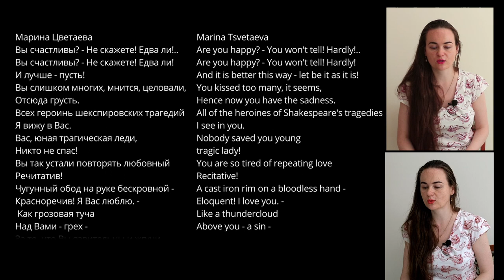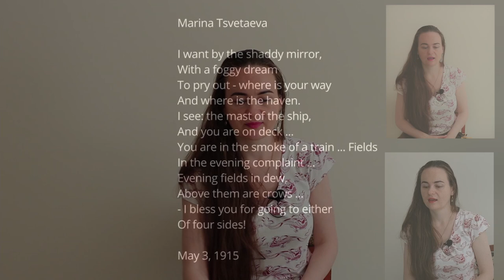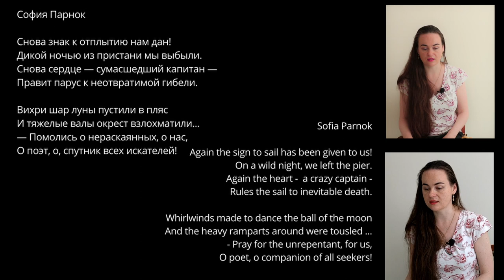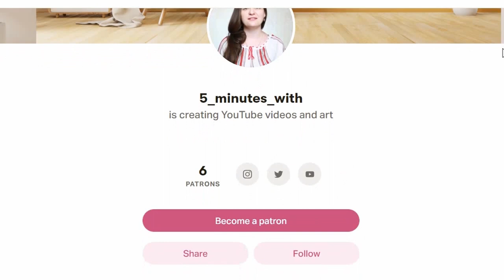Marina Tsvetaeva and Sofya Parnok Russian poetry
For video promotion it is important to have more comments. If you are here, write something. If you don’t know what to write, just say “Great to learn a language together”.